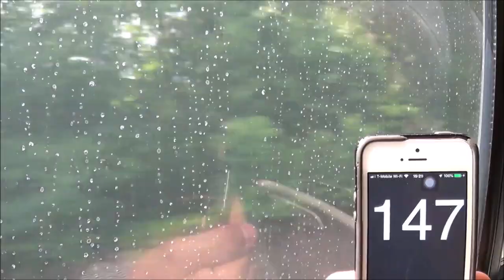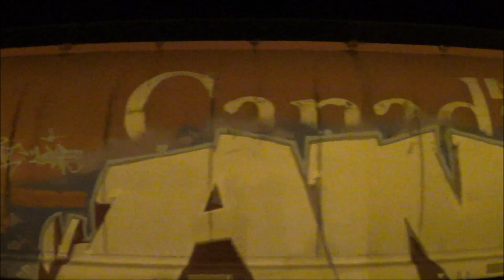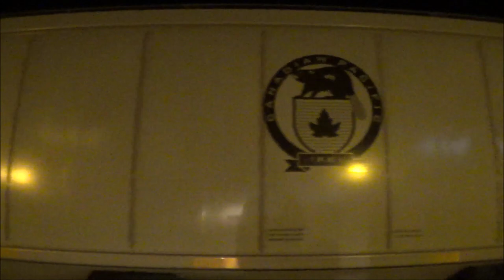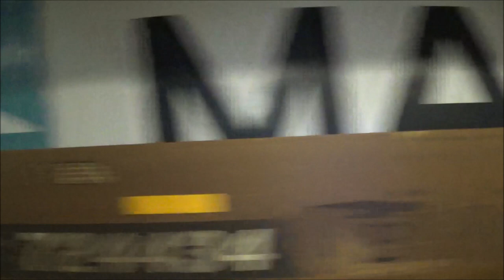Canadian invasion at home base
Boss let me leave work early and I decided to catch CSX G008, CP grain train and K677, Canadian Ethanol go through Brunswick and Point Of Rocks. G008 Had a CEFX and CP and K677 was coupled up to E731 with a CP and CN unit. Enjoy!